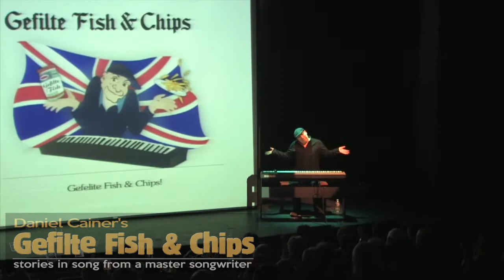Gefilte Fish & Chips Trailer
for more info and tour dates